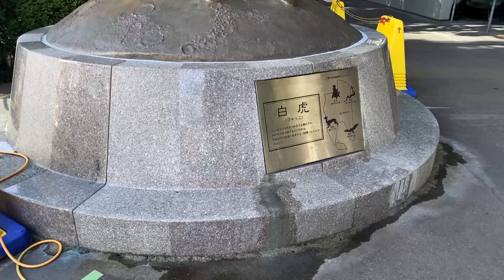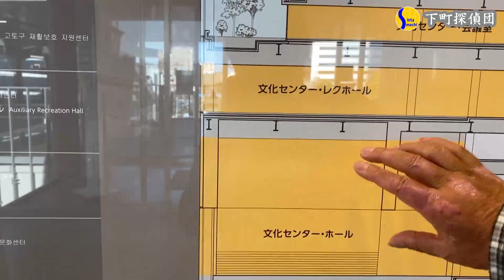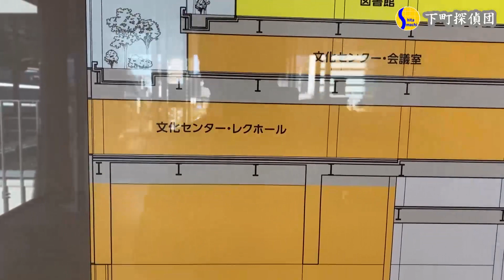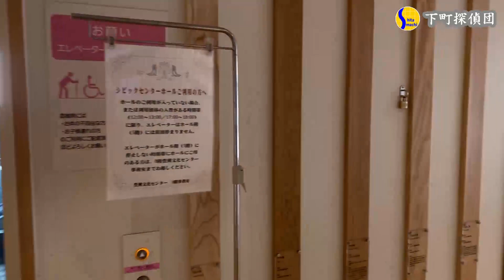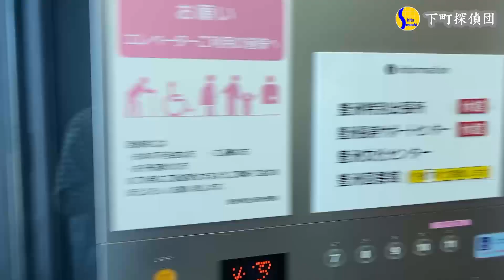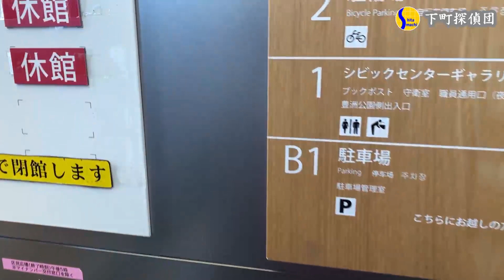0305★豊洲の文化センターからの景色はなかなかなのだ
【Ｆacebookもやってるよん】